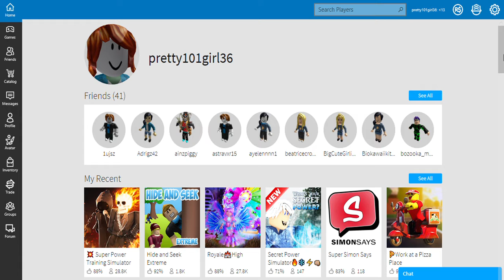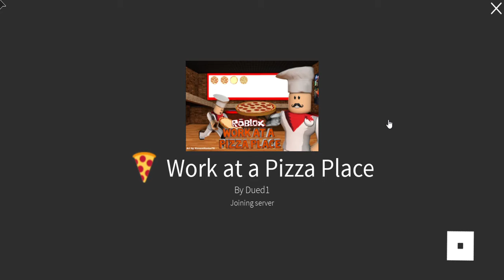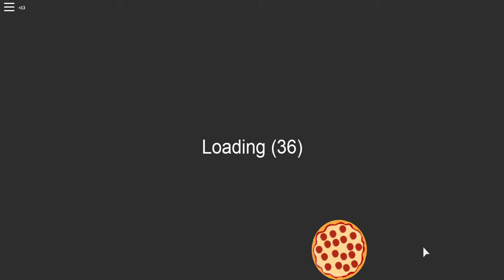Sneaking Into My Sister Roblox Account!!! || SHE GOING TO KILL ME!!!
YOU WONT BELIEVE WHAT MY SISTER DID WHEN SHE FOUND OUT I WAS ON HER ROBLOX ACCOUNT!!! OMG
AND REMEMBER A LIKE = LUCK FOR U